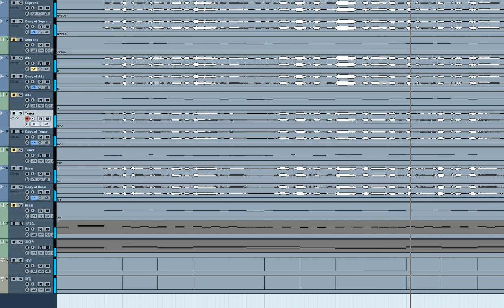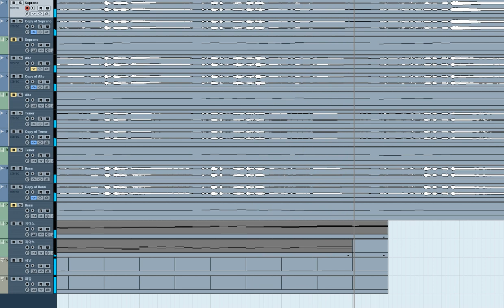[보컬로이드커버] 벚꽃의 비 / 시유,시우 합창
작업기간: 2달
보컬: 시유,시우